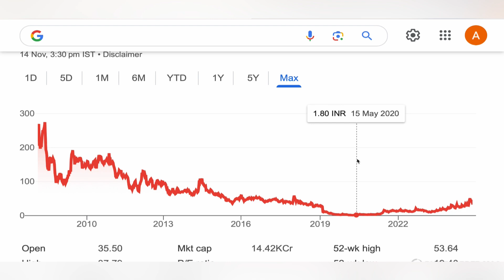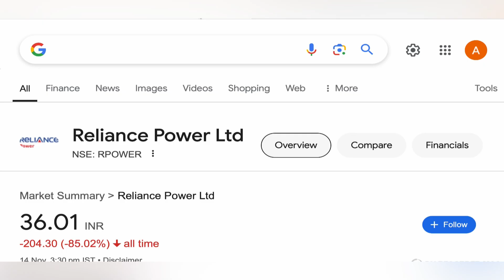RELIANCE POWER STOCK ANALYSIS TARGET 🍑 RELIANCE POWER STOCK NEWS | RELIANCE POWER ANALYSIS 18-11-24